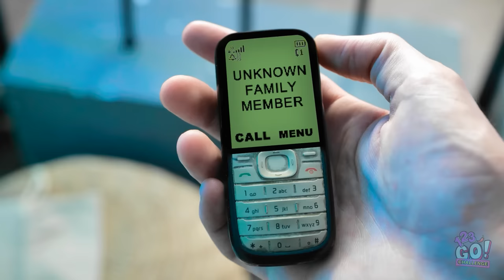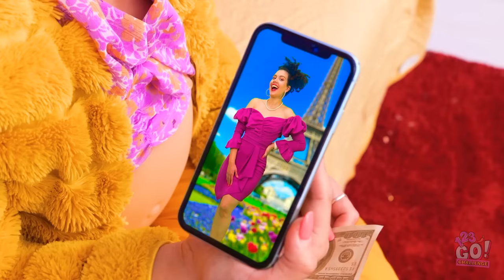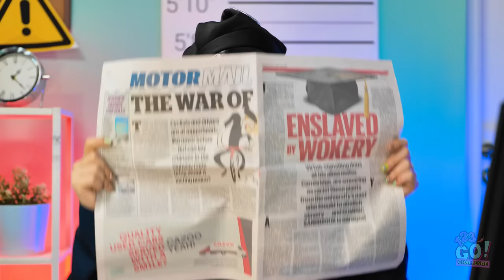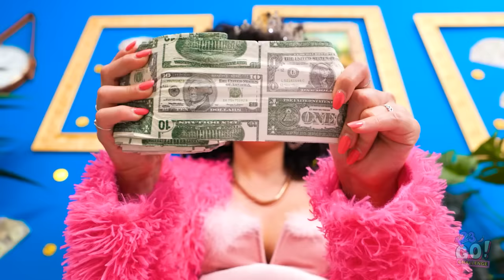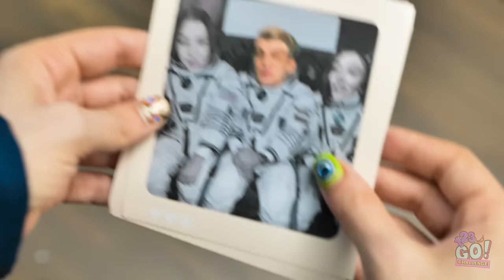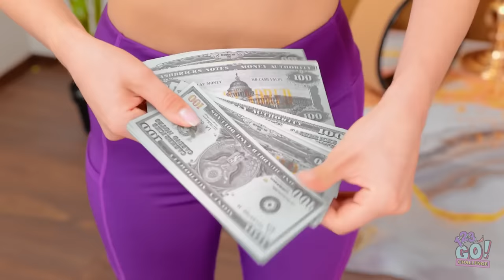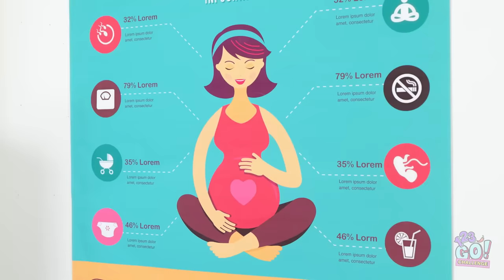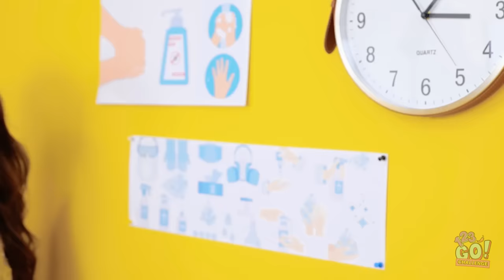Rich VS Broke VS Giga Rich Pregnant In Jail! || Funny DIY Hacks by 123GO! CHALLENGE